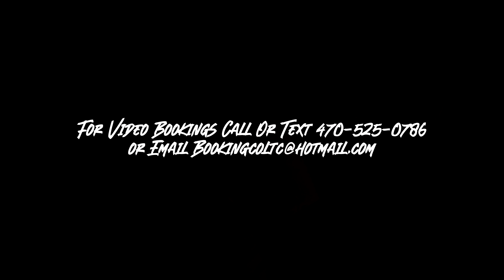MEZZO2RAW "AMBITIONS OF A RIDER" (SHOT